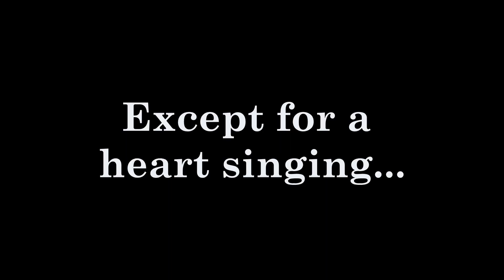Bonfire with LC3 Youth & Garden City Baptist Youth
Bonfire on March 3, 2024 with LC3 Youth & Garden City Baptist Youth.